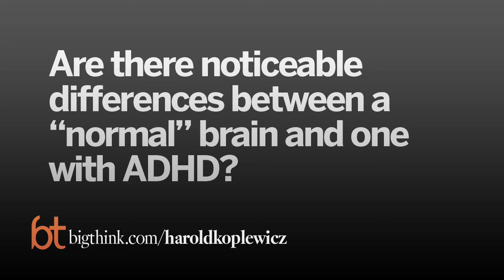How ADHD Affects Your Brain | Harold Koplewicz | Big Think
How ADHD Affects Your Brain
Attention-Deficit Hyperactivity Disorder is real, says Koplewicz: the frontal lobes and cerebellums of people which ADHD are significantly different than those of people without it.
HAROLD KOPLEWICZ:

Dr. Harold Koplewicz is one of the nation’s leading child and adolescent psychiatrists. He is widely recognized as an innovator in the field, a strong advocate for child mental health, and a master clinician. He has also been at the forefront of public education to dispel the myths and stigma surrounding children and adolescents living with psychiatric disorders. Koplewicz has been repeatedly recognized in America’s Top Doctors, Best Doctors in America, and New York Magazine’s “Best Doctors in New York.” In 2006, he was appointed Director of the Nathan S. Kline Institute for Psychiatric Research (NKI), making him the third person to hold that position since the institution’s founding in 1952. He is also the founding president of the Child Mind Institute.
TRANSCRIPT:

Question: Are there noticeable differences between a “normal” brain and one with ADHD?

Harold Koplewicz: So Attention Deficit/Hyperactivity Disorder is a very misunderstood psychiatric disorder.  It’s real.  Literally five to eight percent of the population has this disorder.  And the important part is that it’s a variation on normal.  So, you have children who are more hyperactive, more impulsive, more inattentive than other children their developmental age.  And it is a lifetime disorder, so that it will look slightly different, obviously, between a preschooler, a school-aged child, high school student or an adult, but there is still a consistency of inattention, impulsivity, and hyperactivity.

And in fact, most often, we see that hyperactivity disappears as someone gets older.  And so when they’re in their late adolescence and early adulthood, that symptom seems to go away.  And if we are able to look at the brains of children who have ADHD, they look different than typical children.  And in fact, an important study was done about 15 years ago that followed kids over a decade who had Attention Deficit/Hyperactivity Disorder, and these were children who had never taken medication.  This was a group of kids who met the diagnostic criteria, were studied at the National Institute of Mental Health, and had parents who said, under no circumstances will we treat our kids with Ritalin or any kind of medication, and were compared to a group of typical, or normal, children of the same age.  And they found that there were significant differences in the frontal lobe and in the cerebellum.

The frontal lobe is where you have your executive functioning.  Where you are able to prioritize which item should I attack first.  What’s the important thing that I should do today and how do I get that done before I go to item two, three, four, or five that are tackling me... as far as my daily tasks.

And the cerebellum is where coordination is.  And so it’s really interesting that as these kids got older and hit adolescence, their cerebellum started to look more like the same size as the typical “normal” kids, and it would explain why the hyper-activity symptoms seem to diminish and yet the frontal lobe still seemed significantly smaller than the typical “normal” child.

Question: How do these drugs treat the imbalances in the brain?

Harold Koplewicz: I think it’s important for us to realize that our brains are filled with neurotransmitters.  These are brain chemicals that move from one part of the brain to another and take messages with them.

The three big neurotransmitters would be dopamine, norepinephrine, and serotonin.  And when you have Attention Deficit/Hyperactivity Disorder, you use your dopamine and your norepinephrine faster in your brain than the average person.  And when you don’t have enough of that, you become inattentive or you become more impulsive or you’re more hyperactive.

The centers of the brain that are smaller on these patients who have ADHD seem to be very rich in dopamine and in norepinephrine, so it’s very nice that there’s a neuroanatomical reason for us to be sure that the chemicals that we are talking about are equal.

Now, you can’t take dopamine or norepinephrine or even serotonin and get it to your brain because there’s something in our body called the “blood/brain barrier.”  It protects the brain and the spinal cord and the neurotransmitters; those brain chemicals that move back and forth in that space.  And so...